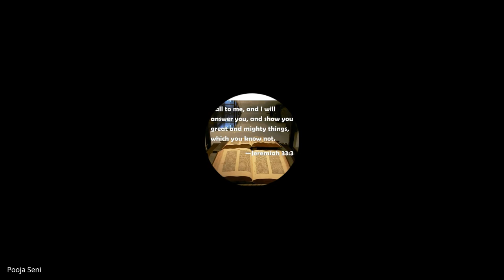The Holy Spirit | Lecture 11 : BC108-HS-20240920